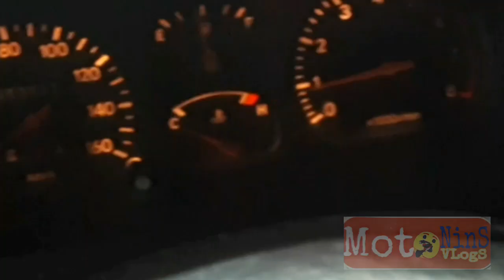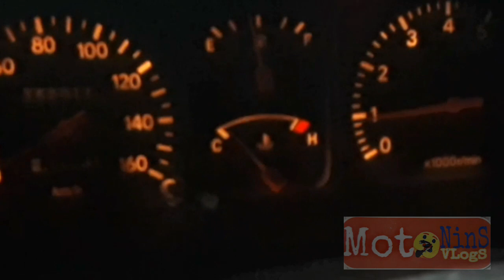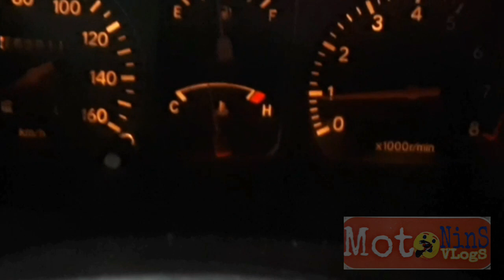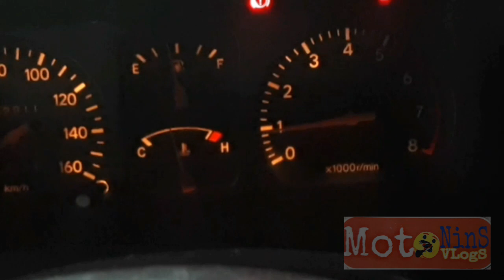What is thermostat & How to install (Toyota Revo 7k)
MotoNins Vlog:

Don't remove Thermostat,,

                      I shared this video about the thermostat, so that its not good if you remove it,, It should be replaced if it breaks , don't remove it,,,,
If your revo is EFI,,,,,,,
Its easy to install so watch this video,,,,,